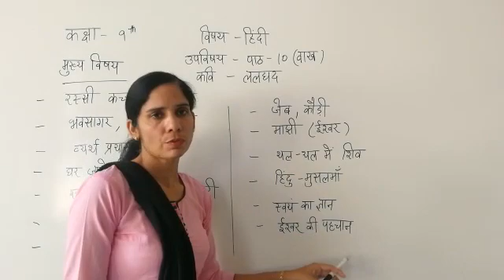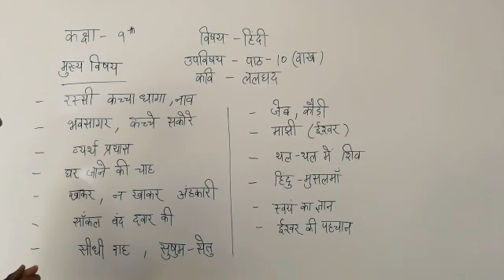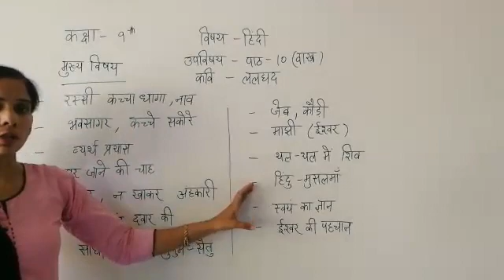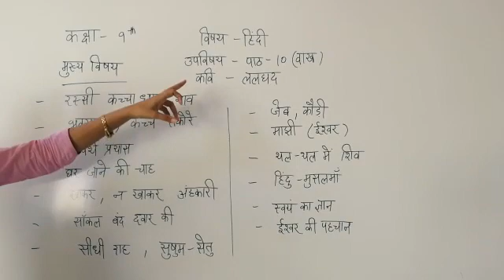JIET CONVENT SCHOOL CLASS- 9th SUBJECT- Hindi Lesson- 10